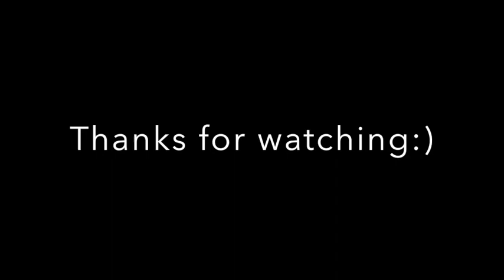I turned my old Zumba shirt into a face mask for Covid19 - DIY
Hi all, It has been a while since ,y last video. All of us struggling covid19 and that's why I haven't been around lately. I want say quick high with this short fun video :) I cut my old Zumba shirt to make face mask for cover 19... I recommend if you can find surgical mask use them instead of fabric masks. But wearing a this kind of face mask better than nothing right.
I will upload how I spend my days during this stay at home days..